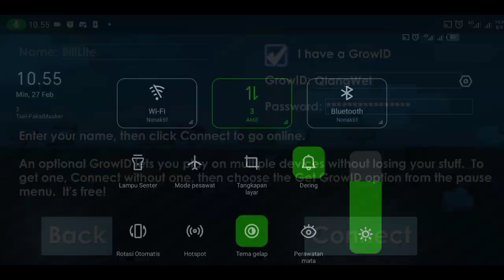CARA MENGATASI ERROR CONNECTING GROWTOPIA TANPA VPN | Growtopia Tutorial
Cara mengatasi error connecting tanpa vpn di growtopia